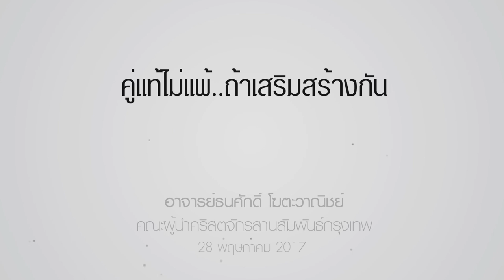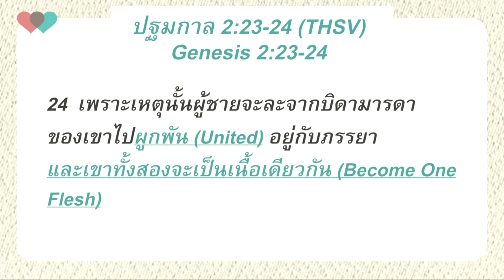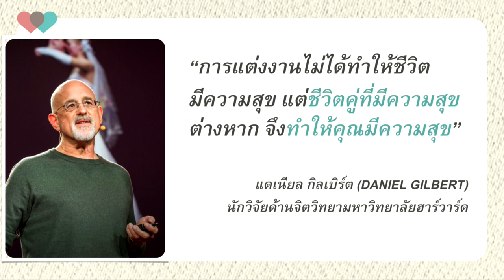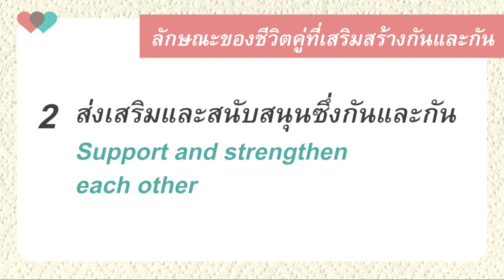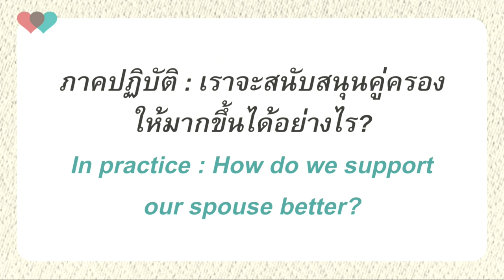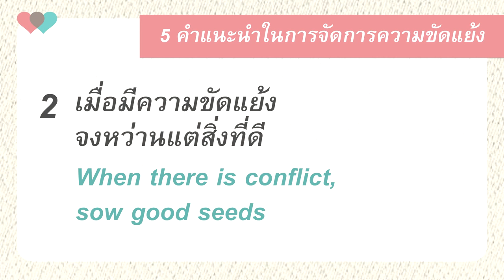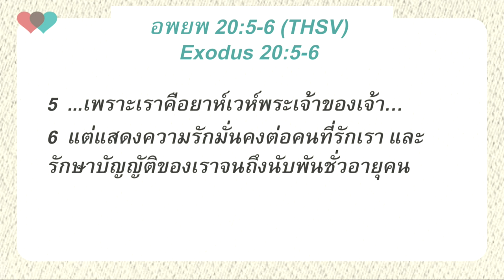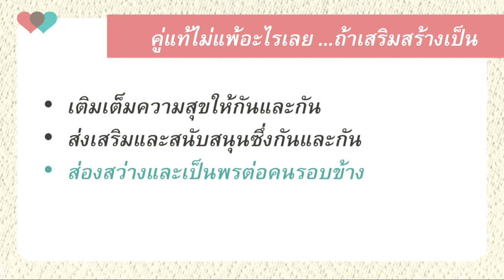คำเทศนา คู่แท้ไม่แพ้...ถ้าเสริมสร้างกัน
คำเทศนาชุด : คู่แท้...ไม่แพ้อะไรเลย
หัวข้อ : คู่แท้ไม่แพ้...ถ้าเสริมสร้างกัน

ลักษณะของชีวิตคู่ที่เสริมสร้างกันและกัน
1) เติมเต็มความสุขให้กันและกัน
    ภาคปฏิบัติ: เราจะสร้าง/รื้อฟื้นความสุขในชีวิตคู่ได้อย่างไร
2) ส่งเสริมและสนับสนุนซึ่งกันและกัน
    ภาคปฏิบัติ: เราจะสนับสนุนคู่ครองให้มากขึ้นได้อย่างไร
3) ส่องสว่างและเป็นพรต่อคนรอบข้าง
    ภาคปฏิบัติ: เราจะให้ชีวิตคู่ส่องสว่างต่อคนรอบข้างได้อย่างไร?